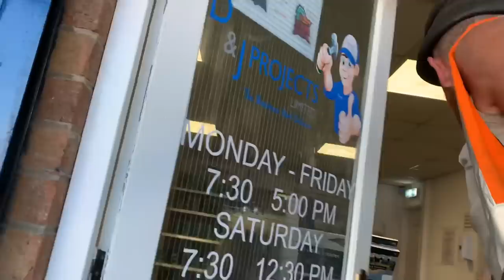A days work at D & J projects fellow YouTubers, bleeding machines, grab change, trip to Scottys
Spending a day at D & J projects, JCB oil leak, cement mixer pipe change and bearing, grab changed, Scottys yard alternator remove and accelerator sticking, machine with vibration!

Check the guys out here on there channel